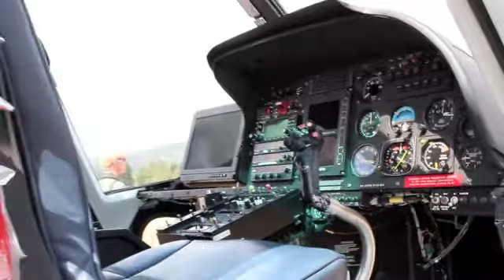Princeton International Airshow 2011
Promo Video for The Princeton International Airshow